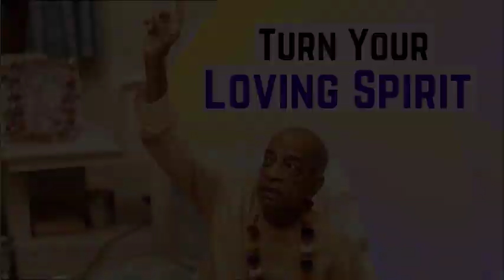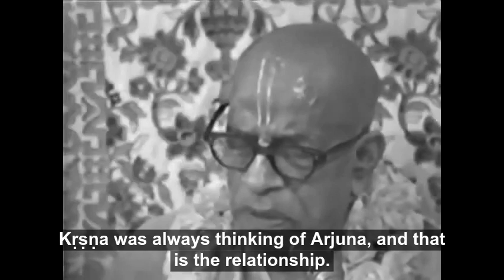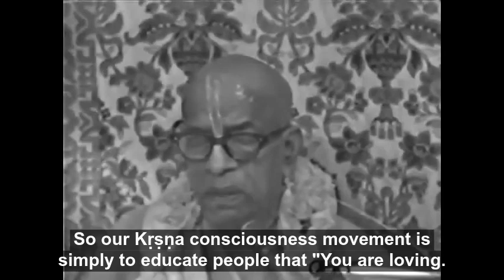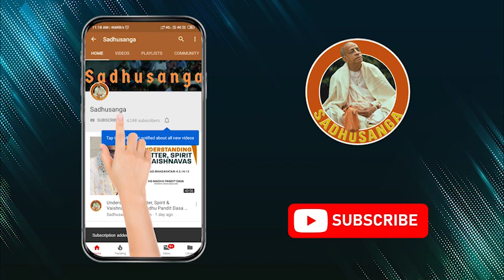Turn Your Loving Spirit | Srila Prabhupada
Everyone has got love--the stock of love is there - but it is being misused. ~ Srila Prabhupada